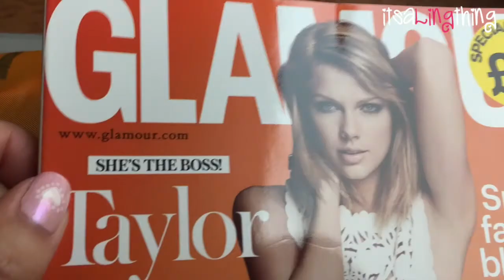VEM 4 - 2015 *itsalingthing*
VEM = Vlog Everyday May!
Follow me around daily vlogs for May 2015 :)
It's a Ling Thing!